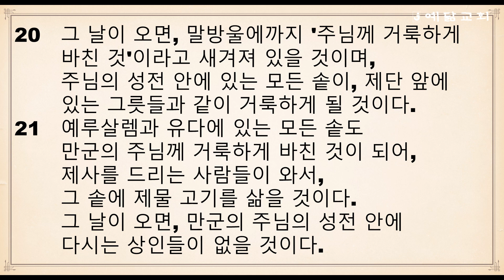절기순 성경통독(스가랴서 9장~14장)